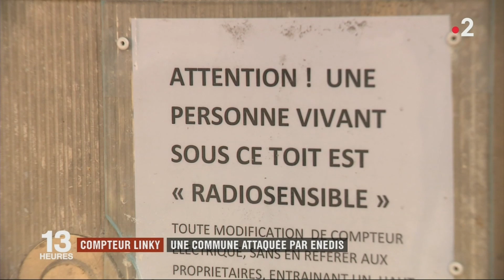13h, France 2 .. Mensonge , linky n'est pas obligatoire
Mensonge, linky n'est pas obligatoire, il n'y a pas de loi qui l'impose à des Citoyens.

On ne peut pas imposer un objet connecté à des Citoyens, c'est Anti Constitutionnel